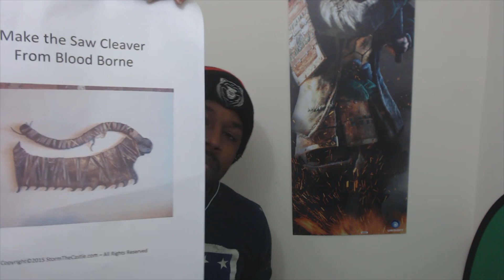The New Mutants | Official Trailer | 20th Century FOX [REACTION]